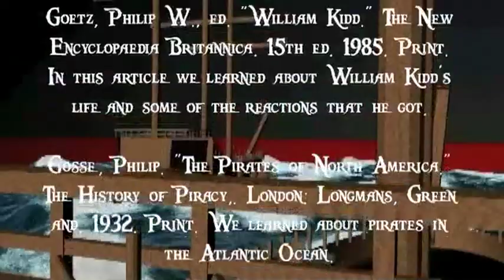History Fair: Pirates of the 18th Century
This is our final entry in the national history fair. We ended up finishing it only hours before presenting it to the judges, but it still turned out amazingly well, some of what we believe is our best content. We didn't do very well because of biased judges that make up their own rules, but whatever. Garrrett used Autodesk Maya to create the pirate ship background and we refilmed all the footage twice. The music is part of the Pirates of the Caribbean soundtrack (He's a Pirate) by Klaus Badelt, and the footage at the beginning is from the aforementioned movie, Pirates of the Caribbean Curse of the Black Pearl.

Note that Jack did no work on this, despite the Special Thanks at the end.

Link to Garrett and his crew's adventure to the est coast in search of the legendary treasure trove of primary sources: